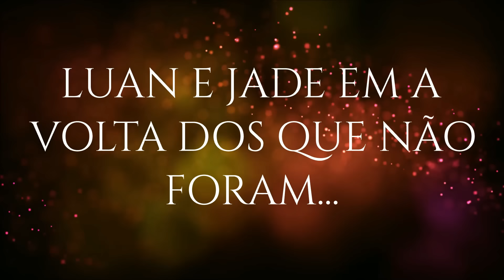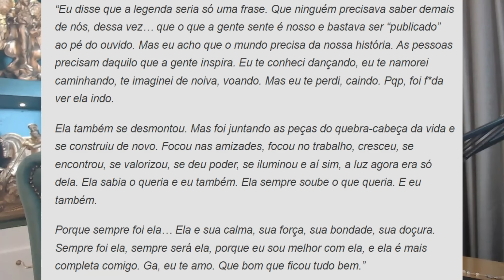LUAN E JADE em A Volta dos que NÃO FORAM